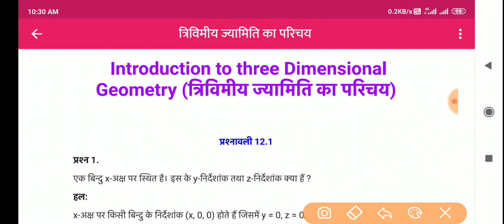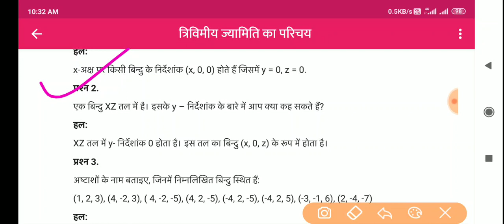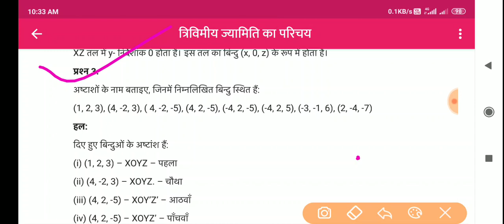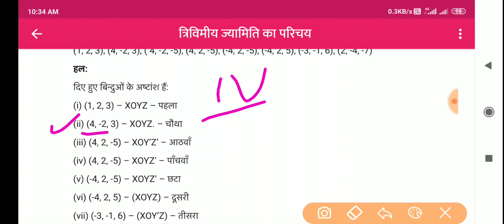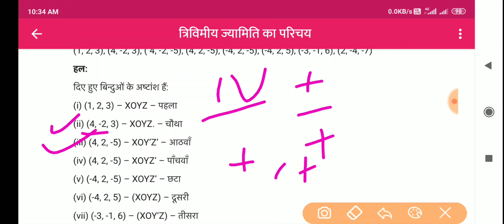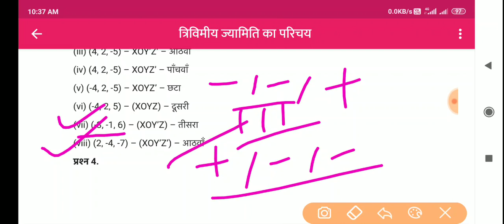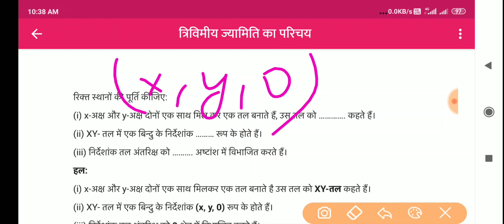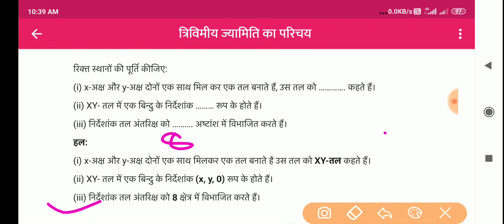Chapter 12, Exercise 12.1 Class 11th All Q.-Introduction of Three dimensional geometry - Samrat Sir